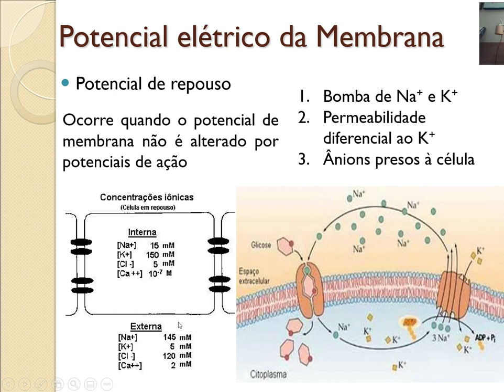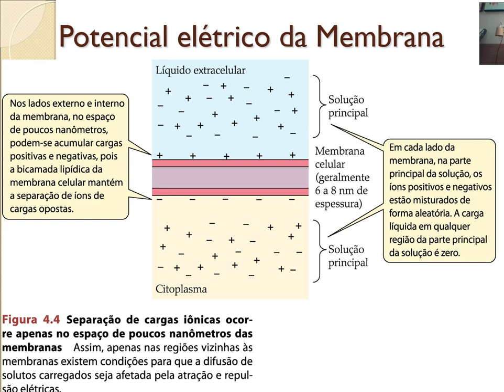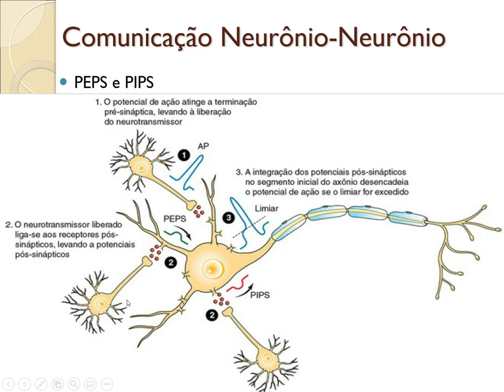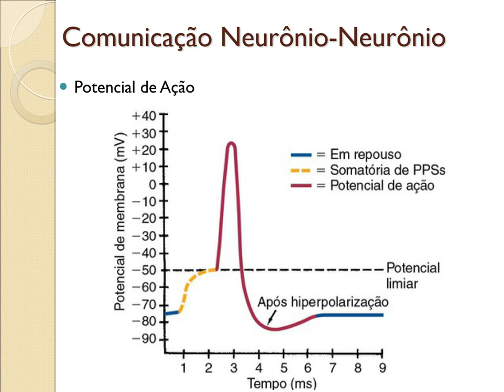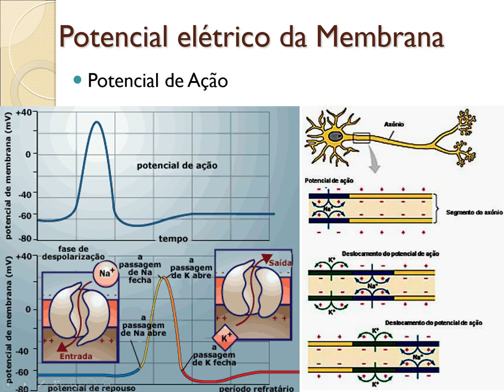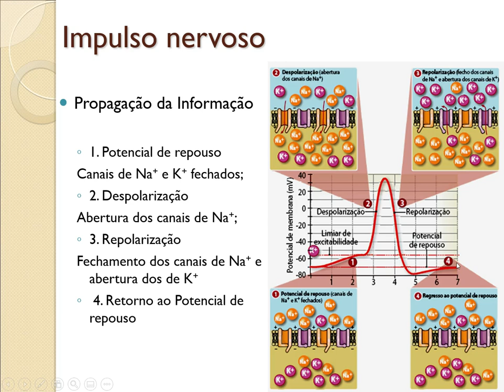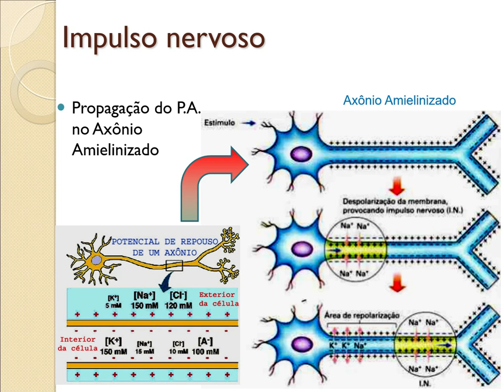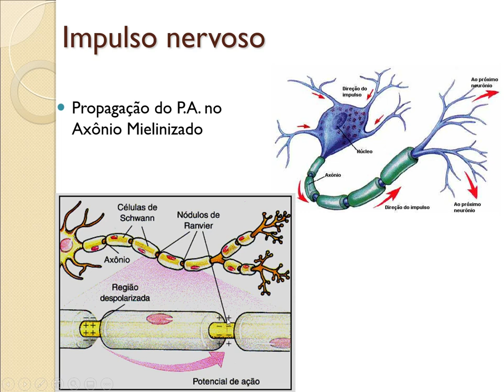Fisiologia_Veterinária_I_Aula2_Potencial_elétrico_da_membrana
Aspectos gerais sobre o potencial elétrico das membranas celulares